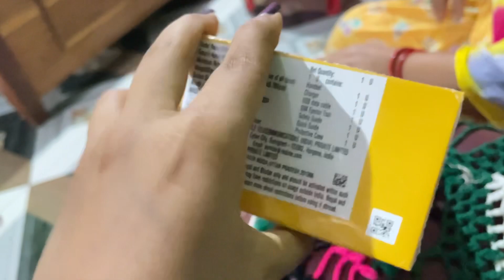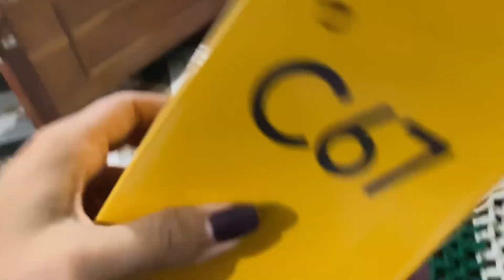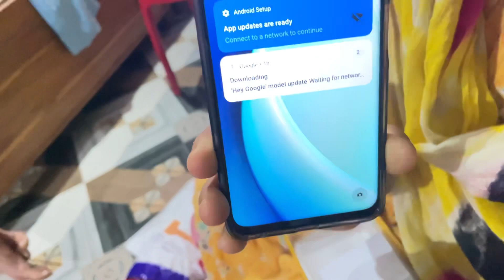Gifted Mummy a NEW PHONE 🥺❤️ / She wanted an IPhone ?